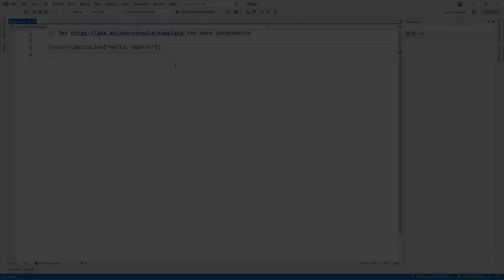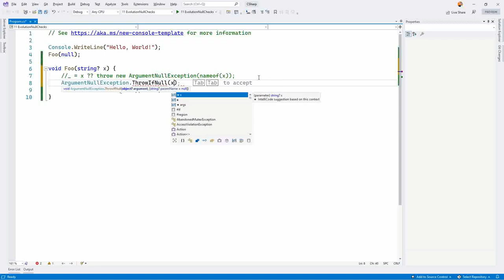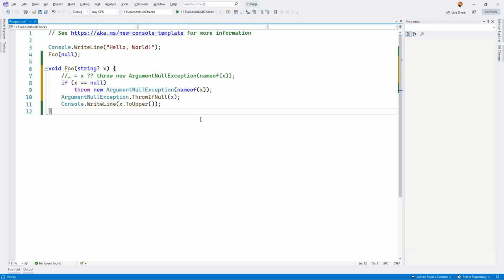Nullchecks bis C#10 & .NET6 - Evolution einer Programmiersprache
In den letzten Jahren hat Microsoft die Sprache C# nicht nur erweitert, sondern auch vieles verkürzt. In diesem Video eine Einführung in ein ganz bestimmtes Thema, das schon jeden Programmierer*in Stunden in die Fehlersuche investieren lies: Null-Checks.